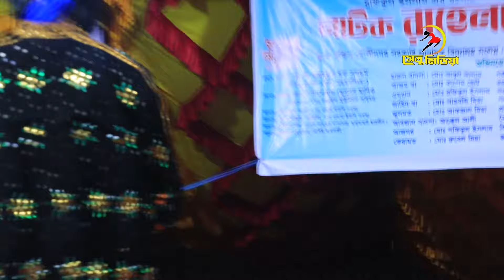“রাহেলার বনবাস” ঝুমুর যাত্রা পালা । Rahelar Bonobash।গোপীনগর হালুয়াঘাট। ৩য় অংশ। সেতু মিডিয়া